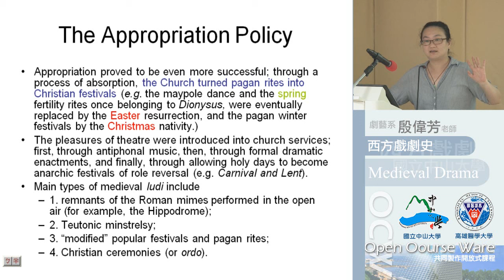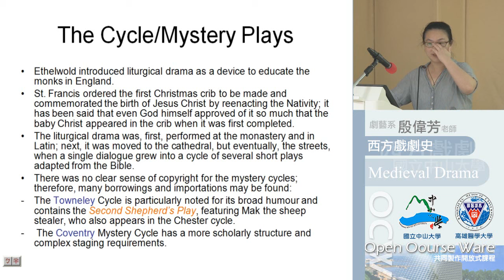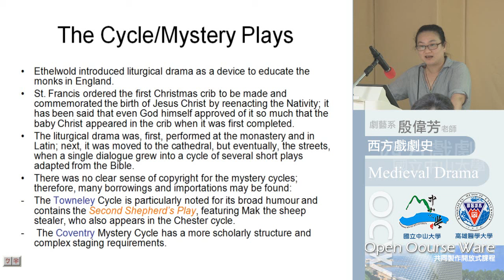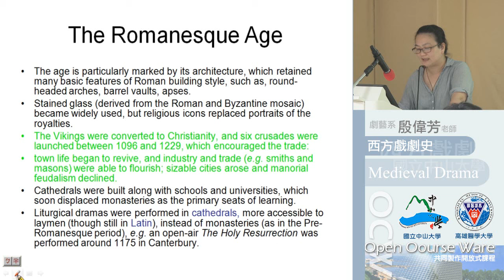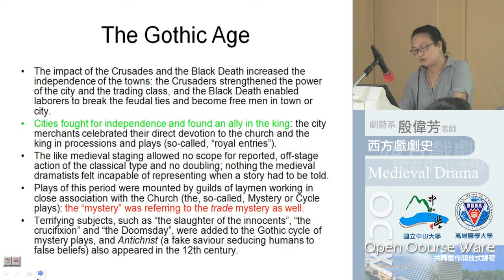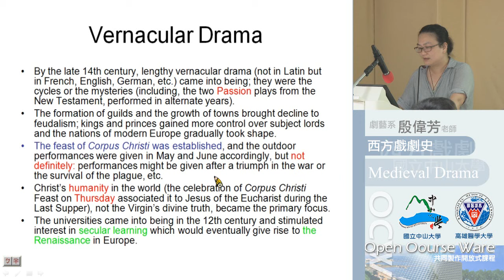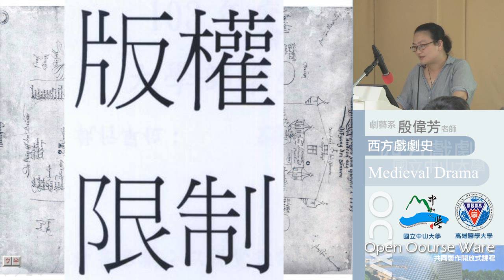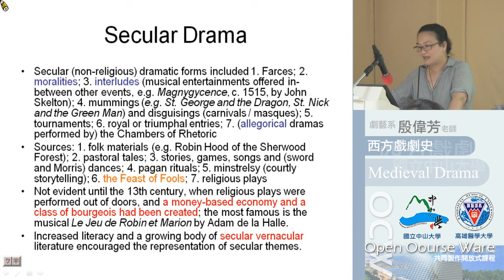《國立中山大學開放式課程》西洋戲劇史(1021)-20131107-2